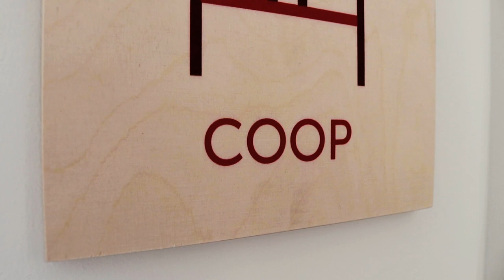Hatch Communications HQ Office Design and Build Leeds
A walkthrough video of the brand new transformation of Hatch Communications' Leeds HQ.

Matt Peden, Director at Hatch Communications, talks us through the transformation of their amazing workspace on Armouries Way in Leeds Dock.

By drilling through the floor from one office into another, opened up two separate spaces into one big open plan workspace, encompassing a unique, central auditorium area with tiered seating for presentations and collaborative working.

Absolute Commercial Interiors // Interior Design and Build Specialists in the United Kingdom.